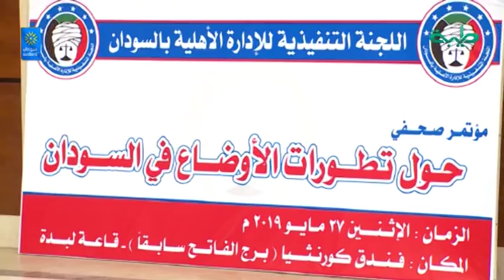أخبار | الإدارة الاهلية تتقدم بمبادرة للفترة الانتقالية